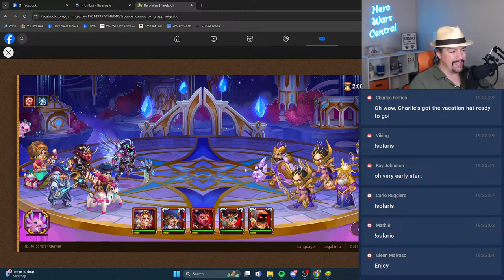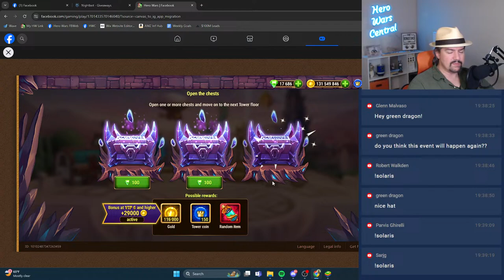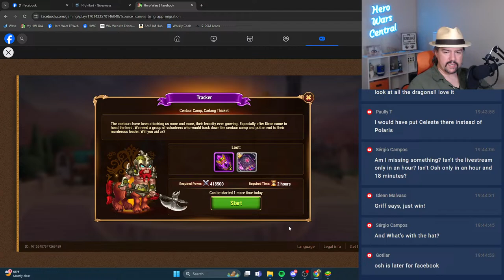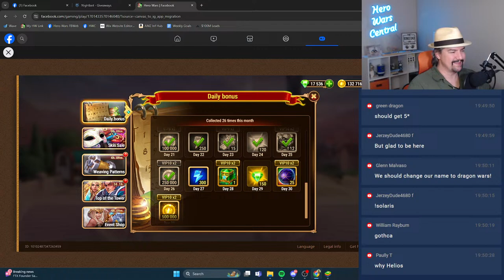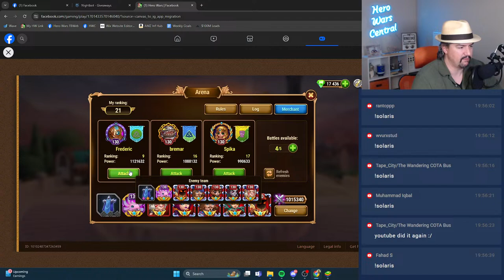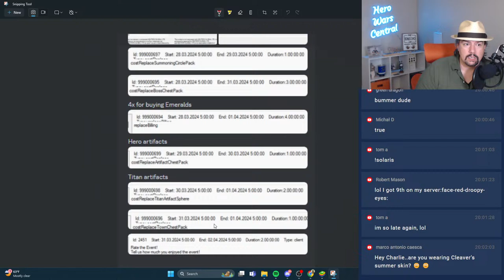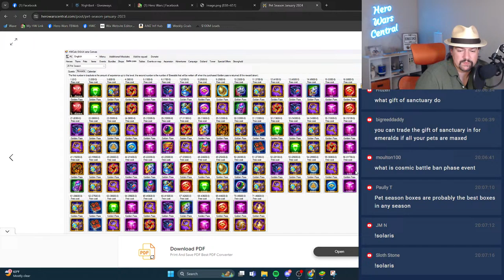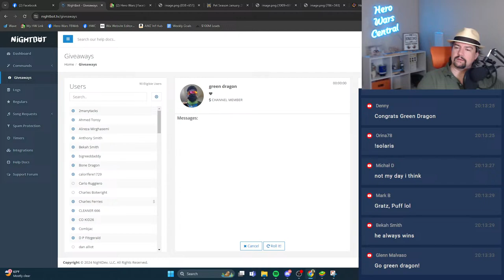Don’t miss these HUGE Sales! | Hero Wars Central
Timestamps:
00:00 Intro
03:05 Stream Starts
06:25 Getting Top 10 in Arena!
31:50 HWA Spring Event Schedule ***
36:00 I'm not investing into Pet Season Golden Ticket ***
40:00 Time for Pranks New for 2024 ***
42:40 Emerald Names
45:00 Outro

1. HW News of the Day
2. !solaris
3. HWA Sale schedule
4. New Mysterious Island Soon?

The Android Tablet I use: